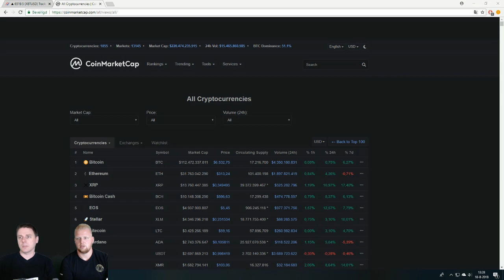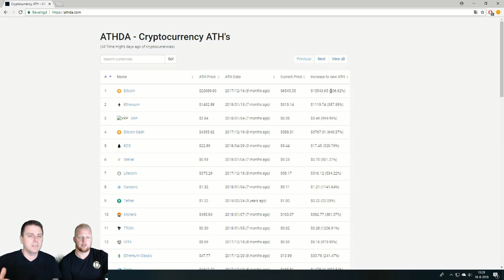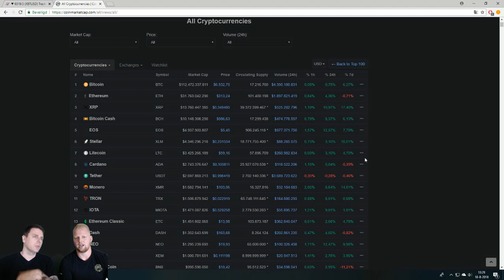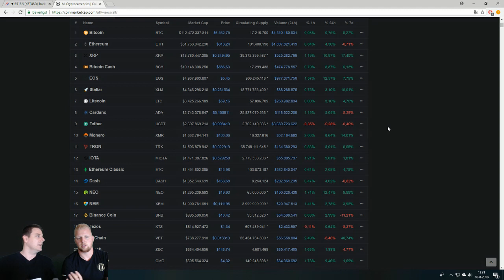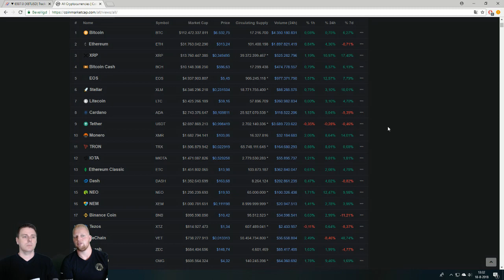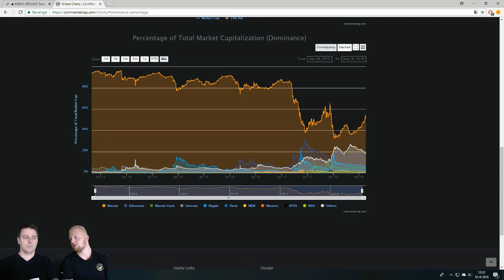Is dit het begin van de altcoin run in 2018 ??! | Altcoin koersen stijgen | Altcoin season?